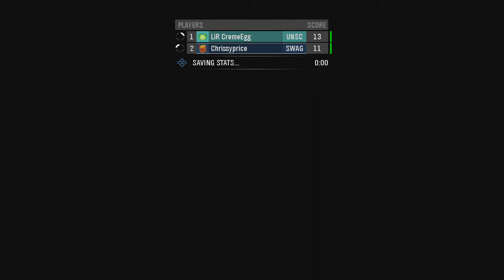Let's Play: Versus [Halo Reach, Phil vs Dale, Boardwalk]